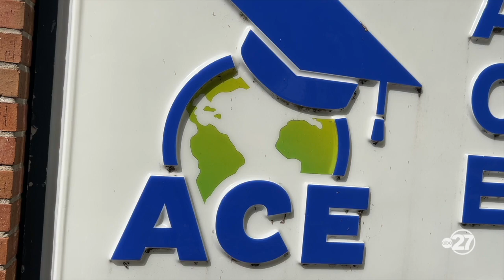GATE Program to provide high school drop-outs a free path to GED, professional certifications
The program is part of a bill (SB7032) that's just waiting on approval by Gov. DeSantis